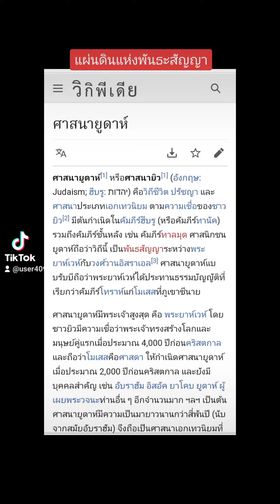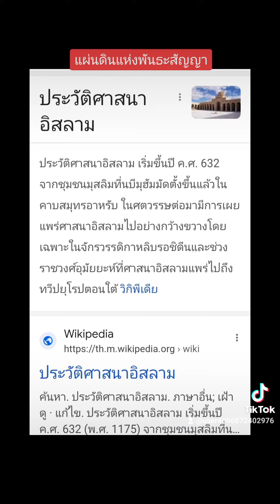ขึ้นฟีตเถอะ ทักษิณ เพื่อไทย ก้าวไกล อมรัตน์ ด้อมส้ม พิธา เศรษฐา ชลน่าน สุทธิชัย